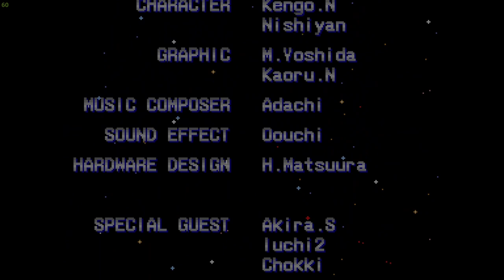Aliens - Arcade - Full Playthrough